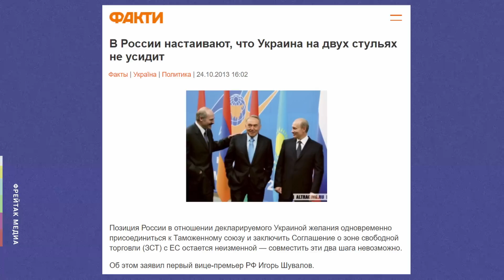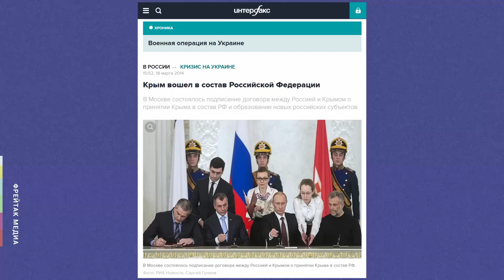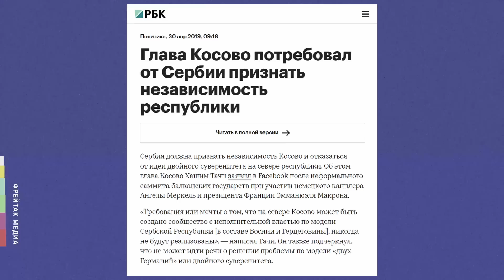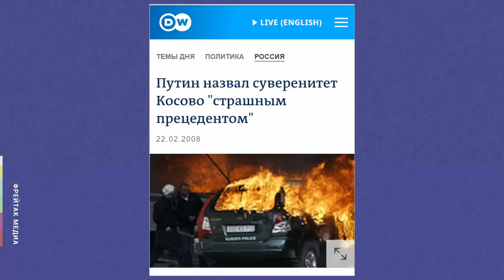Причины военного конфликта на Украине: причины, ошибки, ответственные лица | Фрейтак новости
Военная спецоперация России на Украине началась 24 февраля, но сам конфликт зрел давно. Разберем причины, приведшие к военному столкновению двух стран. Для этого проанализируем внешнюю политику Москвы и Киева, события 2014 года, действия властей и ошибки в отношениях в новом выпуске «Фрейтак медиа».

Будьте в курсе, думайте как юрист)

По юридическим вопросам можете обращаться напрямую:
Николай Фрейтак. Управляющий партнер в Бюро присяжных поверенных «Фрейтак и Сыновья»
Или по контактам, указанным на нашем сайте: